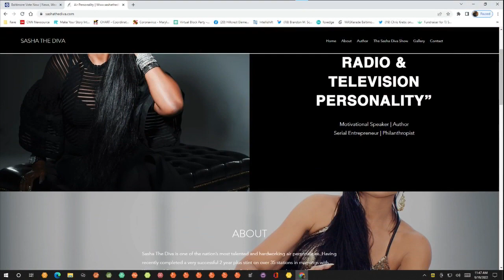Sasha the Diva joins Marc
Media Star Sasha the Diva is in the House!